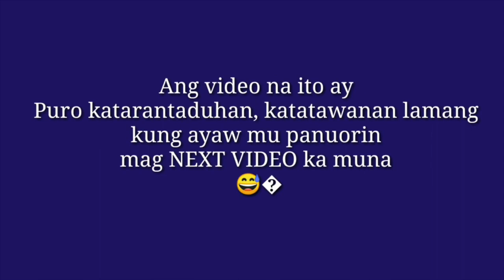PINOY GOODVIBES || PANTANGGAL STRESS NG MGA OFW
Hello Mga ka Vegah kumuzta kayo ayan kauwi kulang po galing work huhu ito bangag 😢Buhay OFW buti nalang nakita ko videong ito na pwede siya e re upload natuwa lang kasi ako kay Nene hehehe bigla nawala stress ko😂🤪